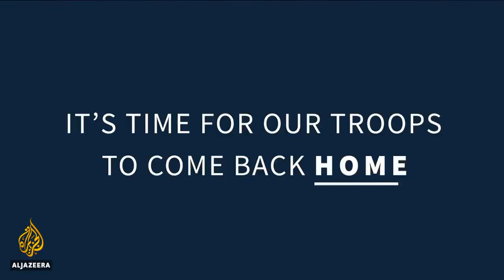🇸🇾Has ISIL really been defeated in Syria Inside Story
My contribution to AJE show on Trump's decision to pull out from Syria